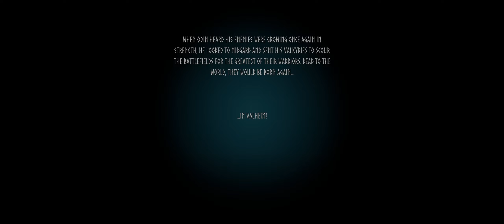VALHEIM | LET'S BE A VIKING | PART 1 | LET'S PLAY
VALHEIM

Release: Early Access
Genre: Survival, Open World, Crafting, Viking
Developer: Iron Gate AB